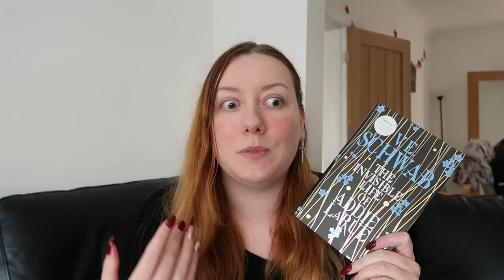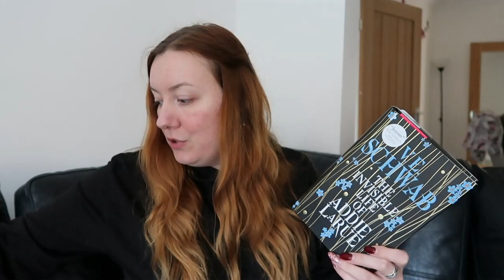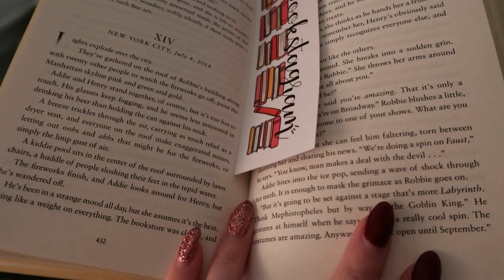THE INVISIBLE LIFE OF ADDIE LARUE READING VLOG [CC] | Spoiler Free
The Invisible Life of Addie LaRue spoiler free reading vlog